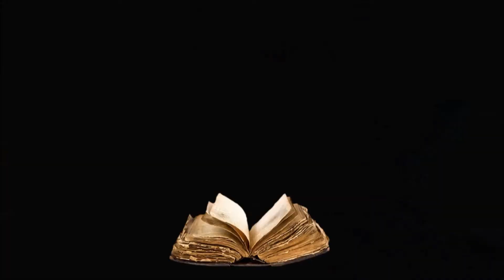UH OH, HERE WE GO AGAIN! - AMNESIA CUSTOM STORYtime - THE CHASING pt 1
Hey guys, welcome to "THE CHASING" custom story for Amnesia. This didnt get a great score, but we can judge it for ourselves. :)